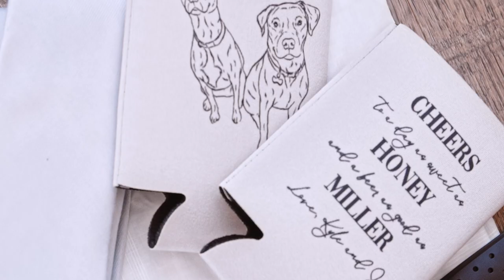Jordan+Kyle Highlight Film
Step into the enchanting world of Jordan and Kyle's wedding day at The French Farmhouse in Collinsville, TX. With its rustic charm and idyllic surroundings, this venue provided the perfect backdrop for their heartfelt celebration. Our team of talented wedding photographers and videographers captured every moment of love, joy, and laughter, preserving the essence of their special day. From the romantic ceremony to the lively reception, we artfully documented their journey, ensuring that every detail and emotion is beautifully captured. If you're searching for a wedding photographer or videographer to bring your own wedding vision to life, look no further. Our expertise in capturing the essence of weddings, combined with our commitment to quality and creativity, makes us the perfect choice. Visit Immersionweddings.com to book us for your wedding.